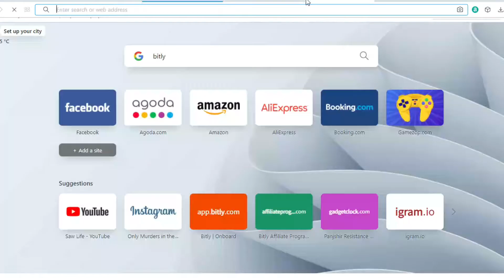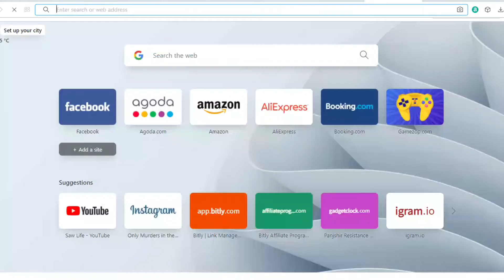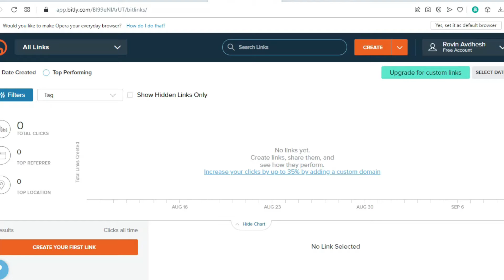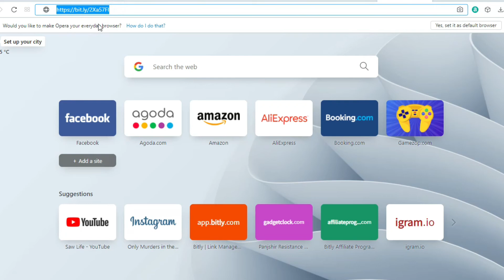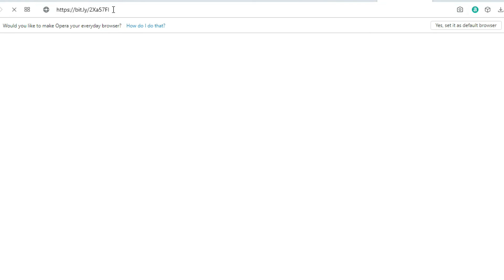How To Increase Youtube Subscribers? || Youtube Subscriber Kaise Badhayen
Kalyug Time

Doston aaj is video mein maine aapko bataya hai ki YouTube par kaise subscribers Badha sakte hain YouTube per jaldi subscriber Kaise badhaen fast subscriber Kaise Badhaye 2021 Mein subscriber Kaise badhaen subscriber badhane ka tarika subscriber badhane ki trick kya hai subscriber kaise badhate hain subscriber kaise increase Karen subscriber Kaise badhaen complete detail main aapko bataya hi subscribe aap kaise Badha sakte ho ek code ki madad se Best youtube Tips in Hindi

Any Question Please Comments !

Hi, my name is Haresh Kushwah and my goal with this channel is to help you make money online! If you're interested in learning methods of how to make money online and start Earning income using the internet fast, you've come to the right place! Consider subscribing for new videos regularly showing how I earn money online and how you can too.On this channel, I will show online business ideas, side income and side hustle strategies, and more!